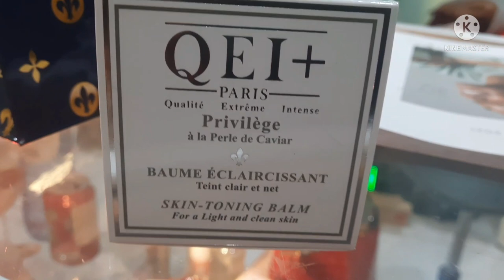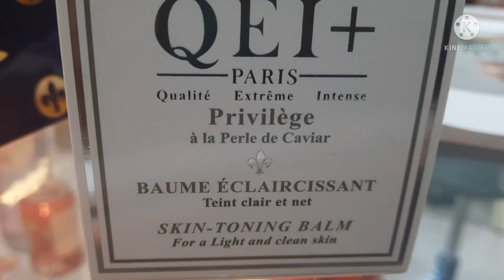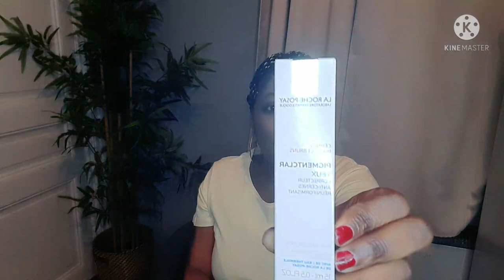MON PHARMACIEN M'A SAUVÉ LA VIE ET JE VOUS PRÉSENTE MA CRÈME VISAGE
[10.4., 02:13] Sonia